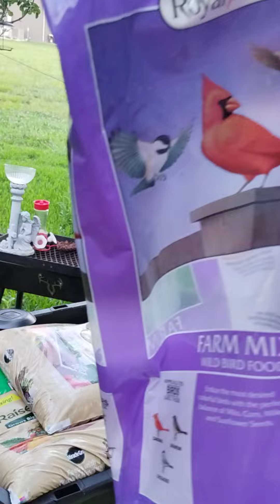I filled up the birdie feeders at 6:45am since Lady has been all over me since 3:15am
I filled up the birdie feeders at 6:45am since Lady has been all over me since 3:15am... was gonna do it last night but wasn't sure if dat Bobcat was still out der so I just came in and watched some YouTubers dat I follow